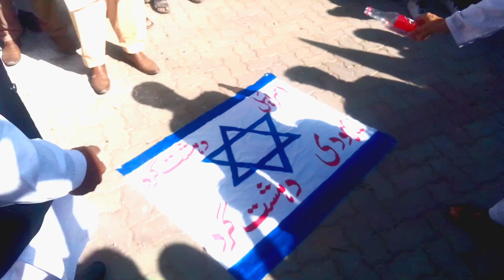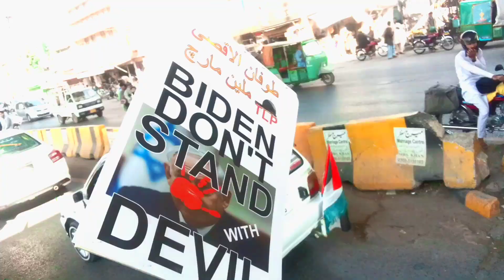Toofan UL Aqsa Million March|| Islamabad || Stand for phalestine 🇦🇪♥️allamahafizsaadhussainrizwi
5  Nov Sunday Allama Saad Hussain rizwi ,  Hafiz Anas Hussain rizwi shamily Punjab Ameer Anait ul Haq sab , sajad Qaisar sb
Awami samandar March start to Faizabad to supreme court and more people of crowd millionviews march march2023 saadhussainrizvi anashussan faizabad supremecourt anasrizvi phalistine punjab quran watch religion livestream #
Pixabay
Islamic Background Music Music | No Copyright Song & MP3 Free ... this music to use.